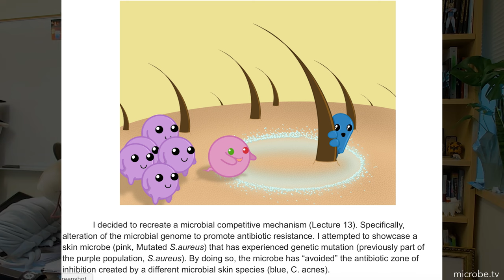Matters Microbial #21: Microbes, mermaids and coral reefs with Chris Kellogg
Today Dr. Christina Kellogg of the USGS St. Petersburg Coastal and Marine Science Center in St. Petersburg Florida chats with the podcast about her many diverse adventures in marine microbial ecology! It’s quite a high energy microbial journey!